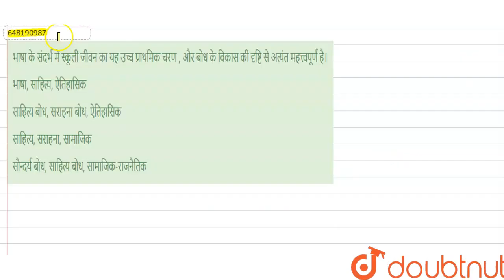भाषा के संदर्भ में स्कूली जीवन का यह उच्च प्राथमिक चरण , और बोध के विकास की दृष्टि से अत्यंत महत...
भाषा के संदर्भ में स्कूली जीवन का यह उच्च प्राथमिक चरण , और बोध के विकास की दृष्टि से अत्यंत महत्त्वपूर्ण है।
Class: 14
Subject: HINDI
Chapter: हिन्दी भाषा और शिक्षाशास्त्र
Board:CTET

👉 Have Any Query? Ask Us.